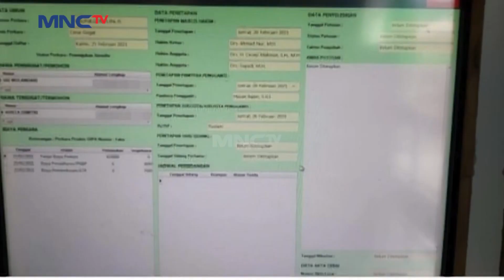Mengejutkan Wulan Gugat Cerai - Seleb On News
Seleb On News - 02 Maret 2021

Wulan Guritno melayangkan gugatan cerai pada Adilla Dimitri, Bunda. Diketahui, gugatan itu ternyata sudah terdaftar pada 25 Februari lalu.